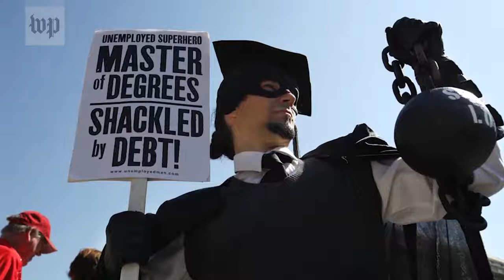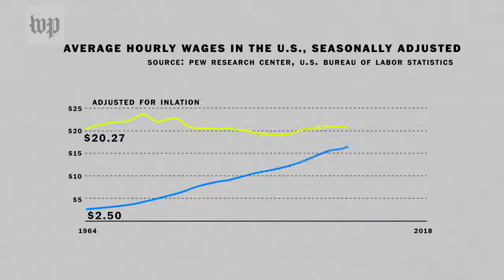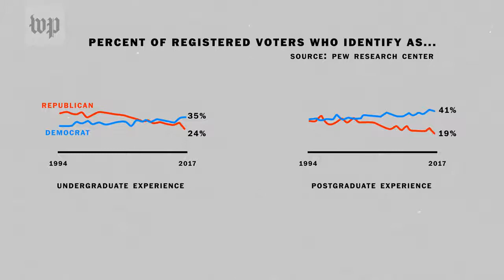Student loans weighing you down Bernie Sanders and Elizabeth Warren want to get rid of them